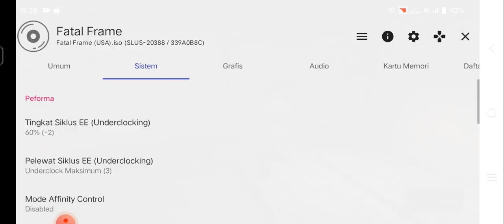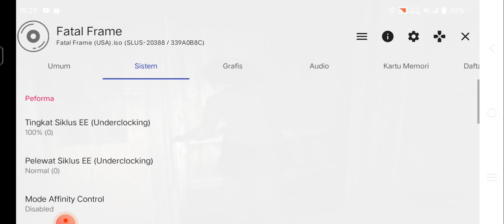FATAL FRAME Gameplay Bagian 3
Fatal Frame adalah permainan video yang dirancang oleh Keisuke Kikuchi dan dikembangkan oleh Tecmo, dan diterbitkan oleh Tecmo, Microsoft, Koei Tecmo, Wanadoo, untuk platform PlayStation 2, Xbox, PlayStation 3 pada tanggal rilis awal 13 Desember 2001 dalam seri permainan Fatal Frame.

Stream ini menggunakan hp android
Emulator aetherSX2

Spesifikasi hp android yang digunakan
Ram 8gb